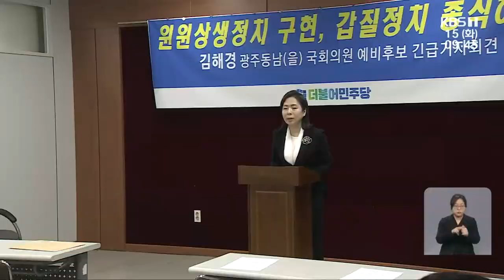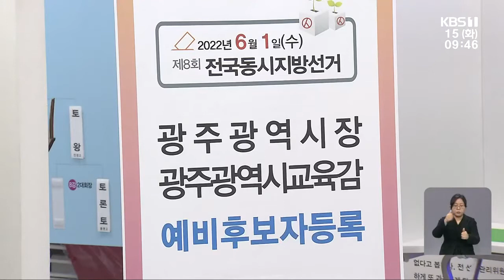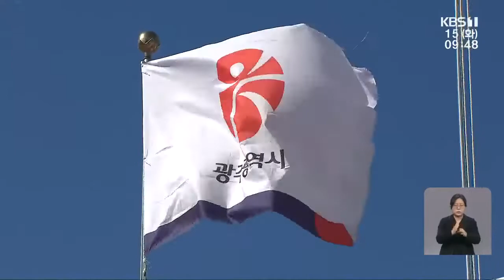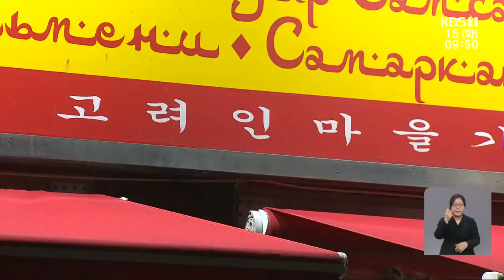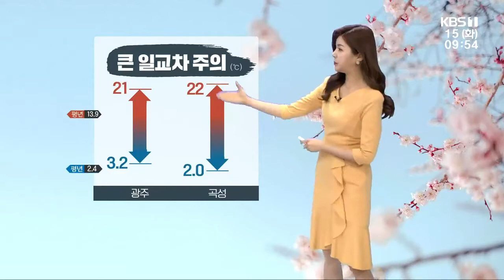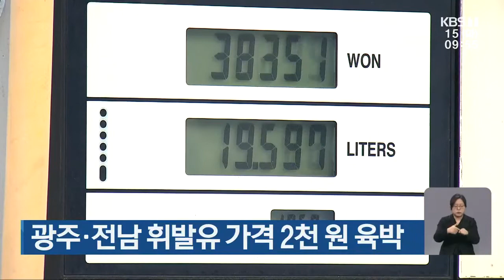[2022.3.15(화) KBS뉴스]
00:00 지방선거 D-78…선거전 본격화
02:11 광주시, 이번 주 ‘새정부 국정과제 대책단’ 가동
03:03 광주시 “아파트 30층·주상복합 40층 제한 바꾼다”
04:47 광주시 “복합쇼핑몰 유치 관련 업체 2곳 접촉…입지 검토”
05:38 우크라 탈출 13살 소년, ‘고려인 마을’ 가족 품으로
07:34 어제 광주·전남 확진자 2만 2천 명 돌파
08:06 [문화가소식] 제8회 광주·전주 물빛 수채화 교류전 ‘물빛 수채화회’ 외
09:03 [날씨] 광주·전남 맑고 낮 동안 포근…큰 일교차 주의
10:28 광주·전남 휘발유 가격 2천 원 육박
11:05 "학교 급식실 인력난 교육청이 해결해야"
11:38 전남 학생 1인당 월평균 사교육비 전국 최저